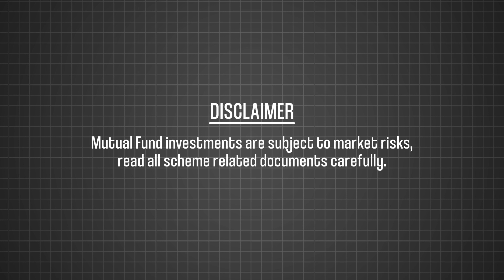Investment Blueprint by Motilal Oswal AMC | Coming soon...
It's easy to get lost in the 'he said, she said' noise when you're trying to build a solid portfolio for your wealth creation.

Fret no more, our experts have created something to help you out.

Coming soon...